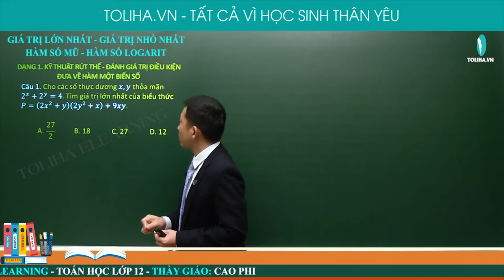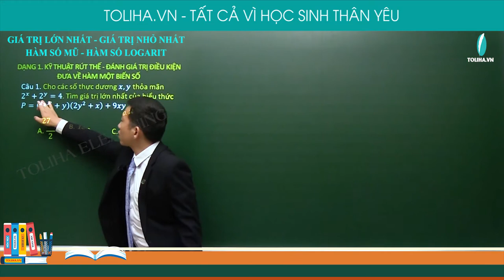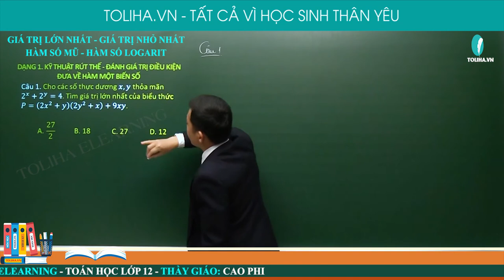Giá trị lớn nhất - Giá trị nhỏ nhất hàm số mũ, hàm số logarit - Hàm số mũ-Hàm số logarit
Giá trị lớn nhất - Giá trị nhỏ nhất hàm số mũ, hàm số logarit
Học online đầy đủ bài giảng, bài luyện tập tại:

Giá trị nhỏ nhất hàm số mũ, hàm số logarit
TOÁN 12